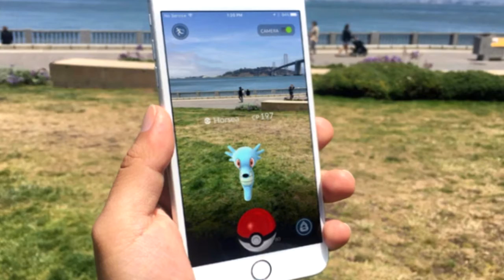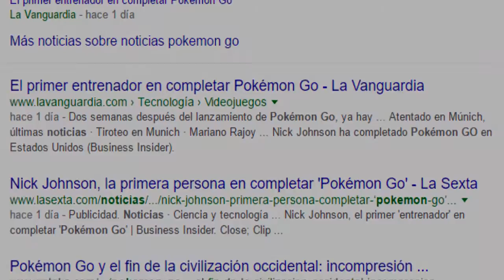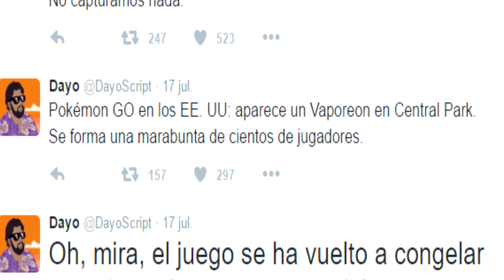¿POKEMON GO ES BUENO O MALO?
Me apetecia daros mi opinion sobre la trayectoria de pokemon, sobre la politica de nintendo en general, y obviamente sobre la app que está en boca de todos, pokemon go!

*Es mi primera opinión/critica y soy consciente de que me he dejado cosas que quería decir, pero bueno...*

No dudeis en darme vuestra opinion en los comentarios! Enjoy!